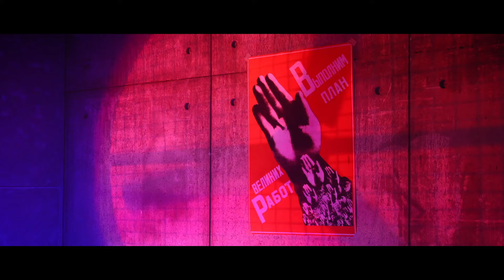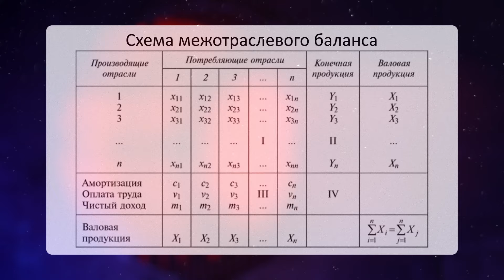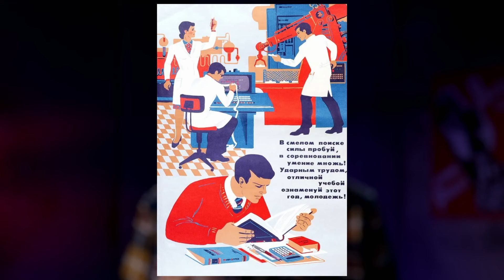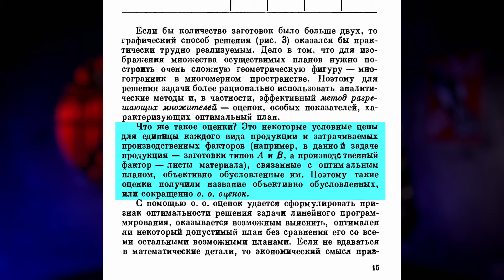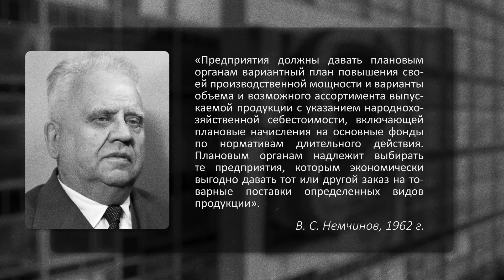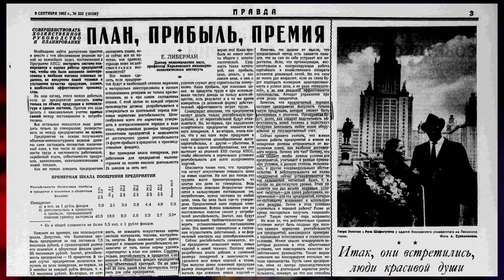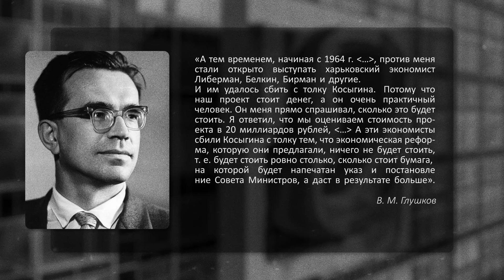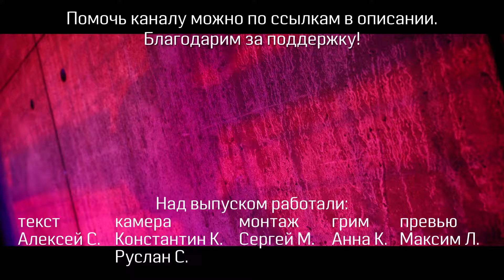Использование ЭВМ для советского ценообразования // Алексей Сафронов. План А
Второй ролик про экономическую дискуссию, предшествовавшую косыгинской реформе, в котором показано, что первоначально идеи Либермана о большей самостоятельности предприятий и идеи экономистов-математиков о внедрении ЭВМ в планирование дополняли друг друга.

Сафронов А.В. – Мираж оптимальности: внедрение математических методов в экономику как ответ на проблемы реформы управления промышленностью 1957 года
Немчинов В.С. - Плановое задание и материальное стимулирование. По поводу предложений тов. Либермана (статья в «Правде») – в формате .docx
Немчинов В.С. - Плановое задание и материальное стимулирование. По поводу предложений тов. Либермана (статья в «Правде») – скан газеты в pdf
Немчинов В.С. - О дальнейшем совершенствовании планирования и управления народным хозяйством 1965
Немчинов В.С. - Основные контуры модели планового ценообразования. 1963

Аудиоподкасты доступны по поиску «Простые числа» в Google Подкастах, Spotify, Apple Podcasts и Яндекс.Музыка (плейлист цензурируется роботом Яндекса)

Поддержать редакцию можно здесь:
Карта Сбер: 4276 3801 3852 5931 (Константин К.)
BTC: bc1qlt6qfehc8ruyn79y0x82wdfmpur8nr0zx4eyjs
ETH: 0xAbB44977d8486CC89dc63BbcDbbf658BcAF07906
USDT (TRC20): TAUrTmFsXEVwc1hi2WY9gHX94SDhhntqW2